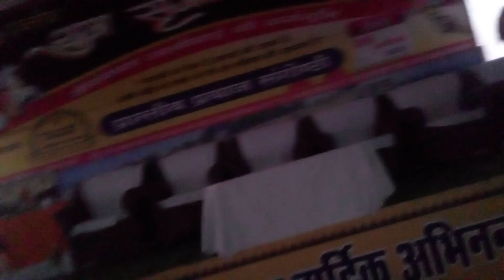PANINDIA BHARAT AWGP #8600+ baisakh krishna chaturthi #09/04/23 yug srijeta2